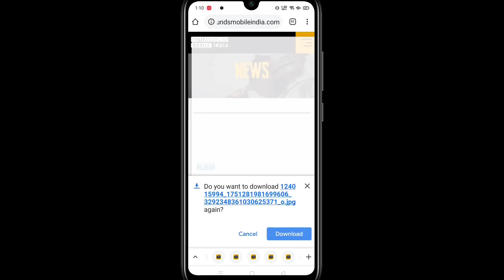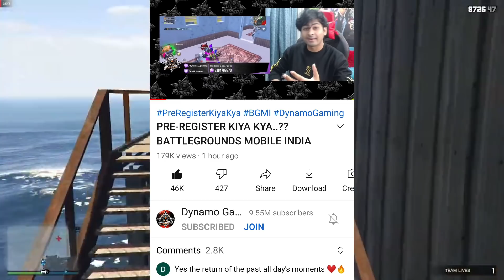FINALLY😍 BATTLEGROUNDS MOBILE INDIA OFFICIAL TRAILER IS HERE TODAY ! BGMI FIRST LOOK|PUBG INDIA NEWS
Hello and Welcome Back To My Channel Guys so Guys aaj ke is Video Me Main Aapko Battleground Mobile india , Dynamo Gaming bgmi Official launch se Releted kafi sari Important News & updates so guys mujhe ummeed hai ki Aapko ye video behad pasand Aayega

Querries Solved
1.battleground mobile india launch date
2.battleground mobile india first gameplay
3.battleground mobile india cinematic trailer
4.battleground india early access
5.pubg mobile india
6.battleground mobile india map
7.battleground mobile india
8.battleground mobile india official
9.battleground india official news
10.battleground mobile india new teaser
11.battleground mobile india news today
12.battleground mobile india official launch date
13.battleground mobile india trailer
14.battle ground mobile india
15.battleground mobile india release date